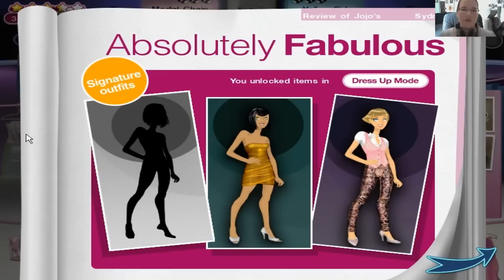Ilyen is van! - 3. Jojo's Fashion Show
Tesztelgetem ezt az j füles, tudom, legközelebb közelebb a mikrofonhoz. :D